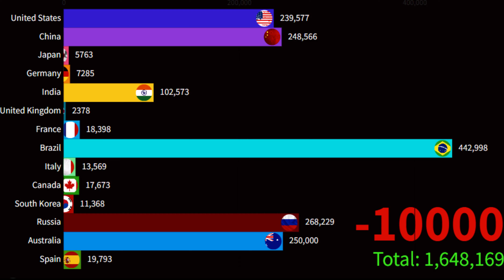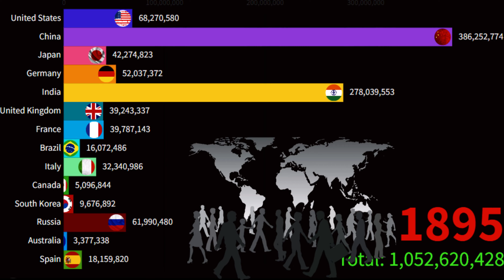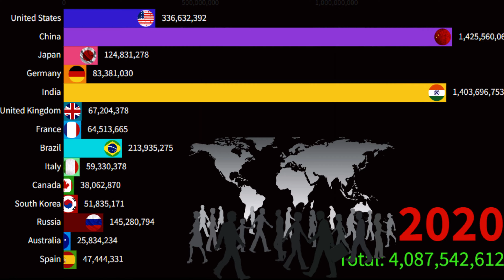Graphic comparison: population growth of 14 rich countries in the world from 10000 BC to 2021